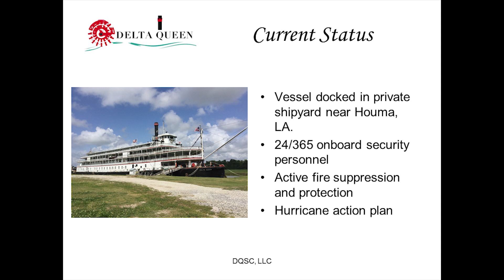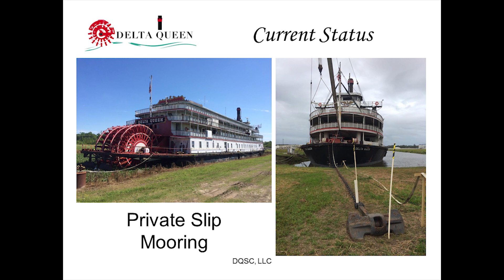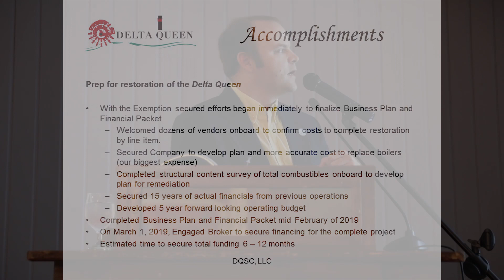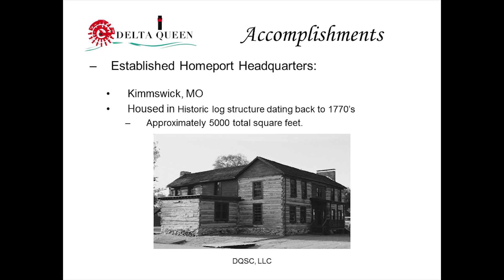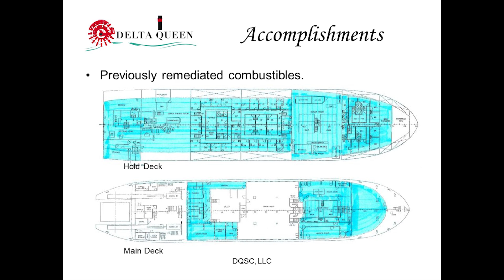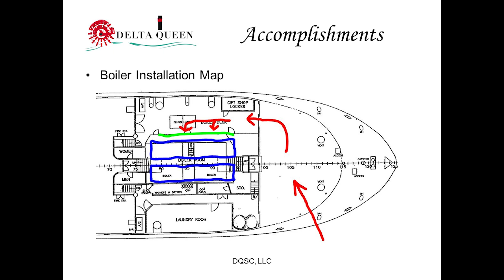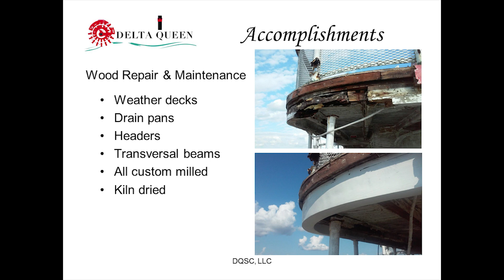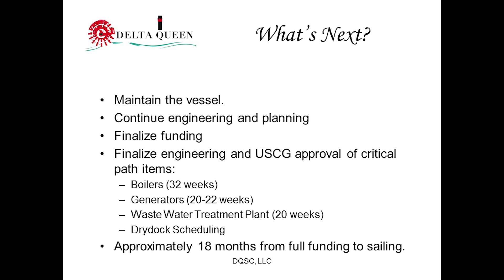Phillip Johnson Speaking At The 80th Annual S&D Meeting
Sons & Daughters Of Pioneer Rivermen Vice President Vic Canfield introducing Phillip Johnson, Vice President of Marine Operations for Delta Queen Steamboat Co., as the guest speaker at the 80th Annual S&D Meeting in Marietta, OH. Mr. Johnson provides an in-depth update on the ongoing efforts to return the DELTA QUEEN to overnight passenger operations.